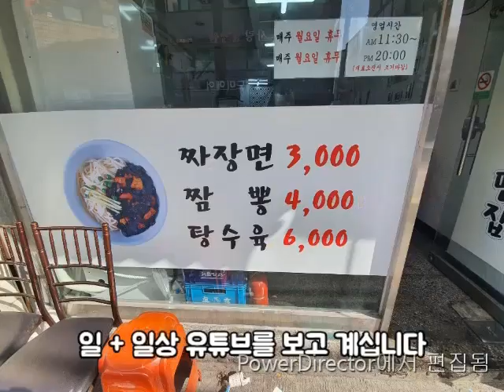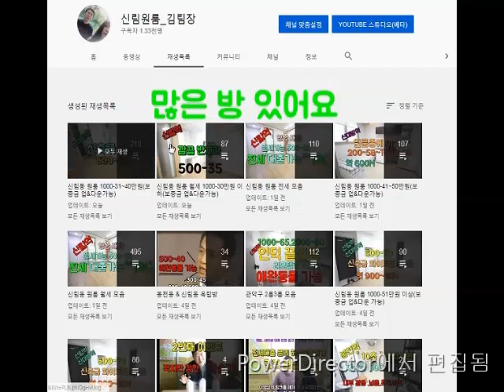신림원룸 신대방역.반지하 대출가능 깔끔 전세 5천.월세 200-40